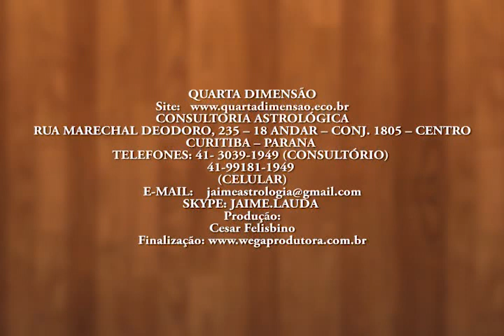Jaime Lauda em: O Medo Gravado - 18 09 2007